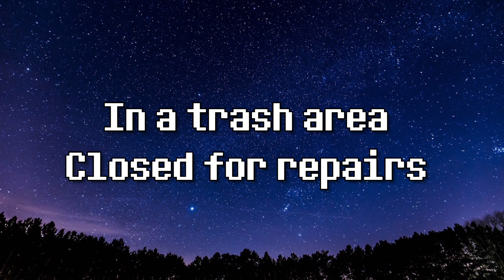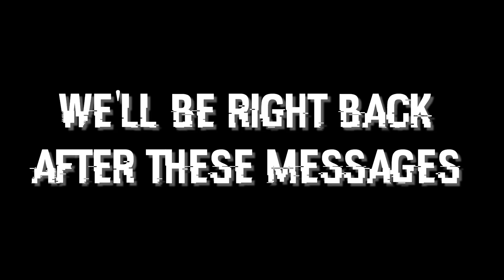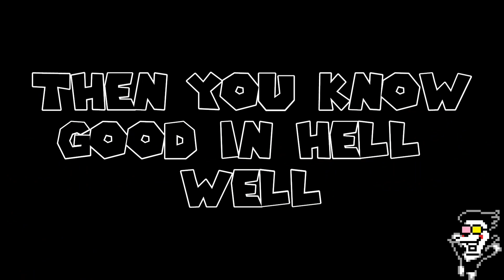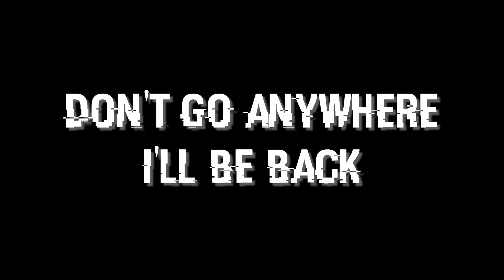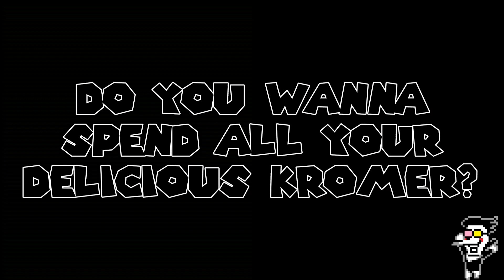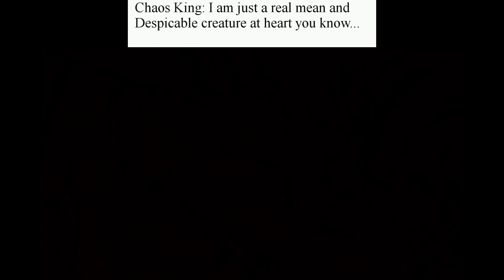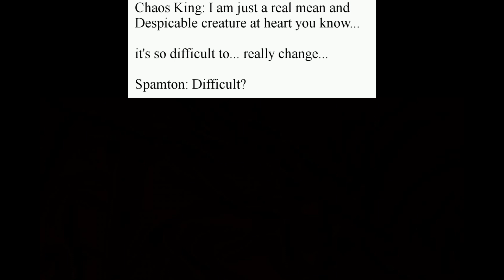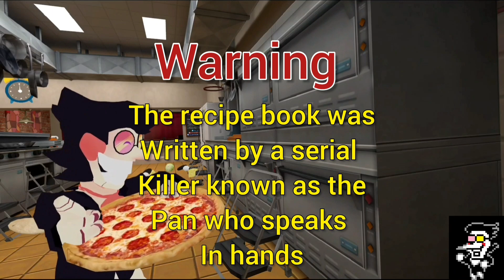SPAMTEMBER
all Projects and Videos shown in this project belong to their respected owners

Thought I’d do a undertale anniversary project

 But hey